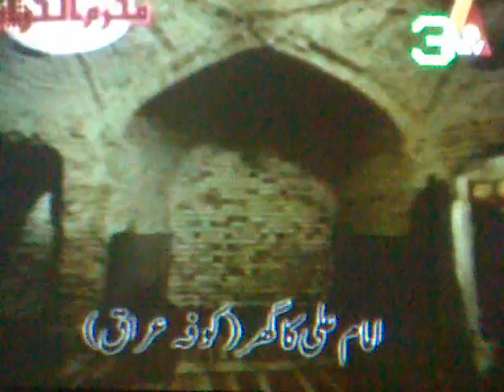HAZRAT IMAM HUSSAIN R.A beautiful shrine latest video